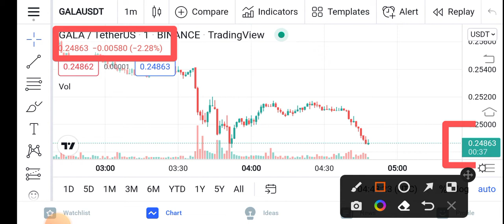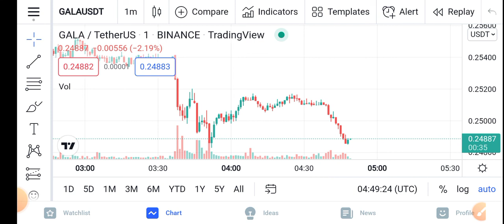GALA Anouncement || GALA Price Prediction Updates! GALA Today Update